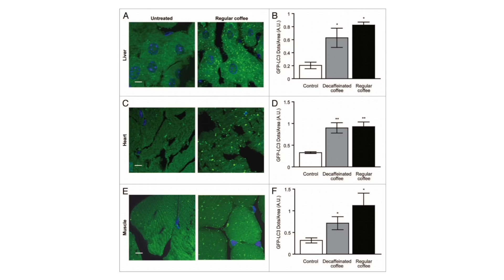Autophagy expert: Dr. Guido Kroemer's personal take on fasting, eating and other lifestyle habits.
Several lifestyle behaviors have been shown to induce autophagy, including exercise, fasting, and dietary intake of so-called caloric restriction mimetics – compounds that “trick” cells into inducing autophagy even in the setting of sufficient nutrient levels. Examples of caloric restriction mimetics include resveratrol, which is found in red wine, and spermidine, which is found in cheese. In this clip, Dr. Guido Kroemer describes the autophagy-inducing behaviors he practices as part of his healthy lifestyle.

Original episode published on July 31, 2017 ⏳ aging autophagy cancer 🧫